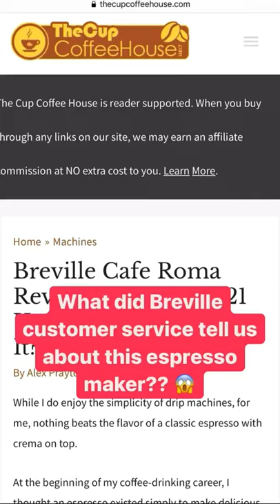Shocking Reveal by Breville Customer Sevice for Cafe Roma Espresso Maker! [FULL REVIEW]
Shocking reveal by Breville customer service for this Espresso maker! [Full Review] 😱

Yes, if you’re looking to add a brevilleespresso machine to your coffee lineup at home, then the Cafe Roma ESP8XL is a popular option.

Its a beginner friendly option and lets you start pulling pretty good espressos fast.

But what did customer service tell us about its availability? 😱

For more guides, tips, and tricks to brew your own home coffee, check out these articles! ☕️😋
Turn on Push Notification 🔔
Tag another coffee addict who needs another cup! ☕️